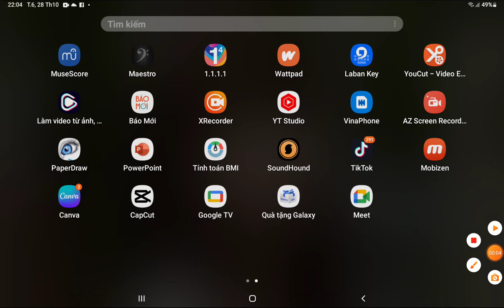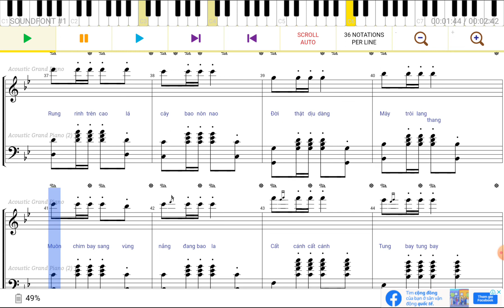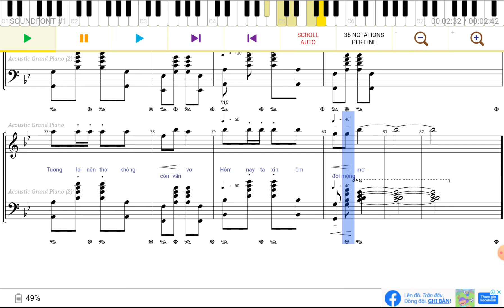Hành khúc chim sẻ – Nguyễn Lâm Anh Kiệt | Nhạc tự do | Dương cầm thư giãn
Một ngày mới may mắn bao giờ cũng luôn được bắt đầu bằng một niềm vui rộn ràng. Và dẫu cho, một niềm vui rộn ràng là thứ không phải lúc nào cũng dễ dàng để cho chúng ta có thể tìm kiếm được nhưng, chỉ cần khi trong trái tim của mỗi người vẫn luôn luôn gìn giữ cho riêng mình một tình yêu với cuộc sống, thì niềm vui đó sẽ tự khắc tìm đến với tất cả chúng ta mà thôi.

Vậy nếu như một ngày mới ngập nắng của bạn được bắt đầu bằng hình ảnh của những bé chim sẻ be bé đáng yêu thì sao?

Nhạc phẩm: Hành khúc chim sẻ.
Thể loại: Tự do.
Giọng: Si giáng trưởng (Bb).
Tác giả: Nguyễn Lâm Anh Kiệt.
Nghệ sĩ dương cầm: Maestro.